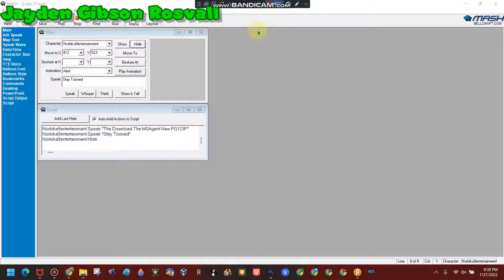An MSAgent line that someone requested me #111